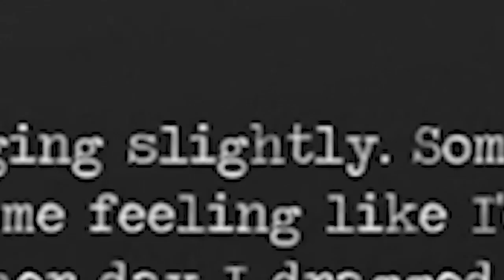DETECTIVE BAZ IS ON THE CASE!! | The Monster Inside (Audio-Visual Novel)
Don't worry yourself mam, i have a keen eye for clues... now where did i put my magnifying glass...

-Bazamalam-